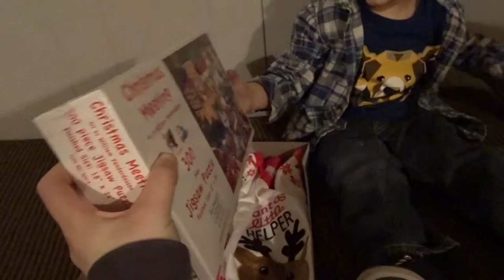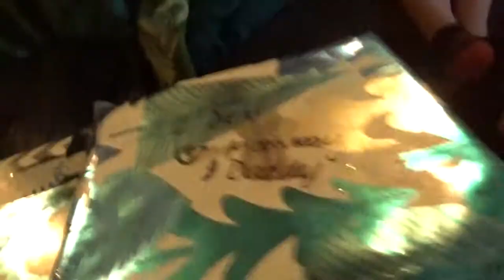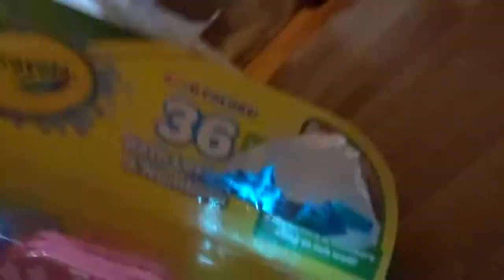CHRISTMAS FESTIVITIES 2017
Shout out to my Uncle Boom Boom for vlogging us playing go fish!